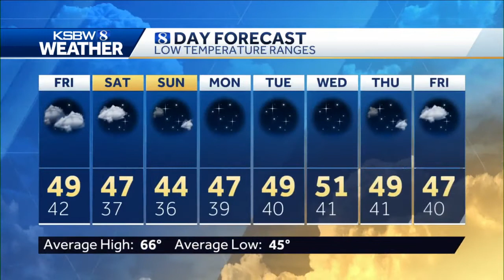Increasing Clouds Today Then Rain For Saturday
KSBW 8 Meteorologist Gina DeVecchio has your local weather forecast.